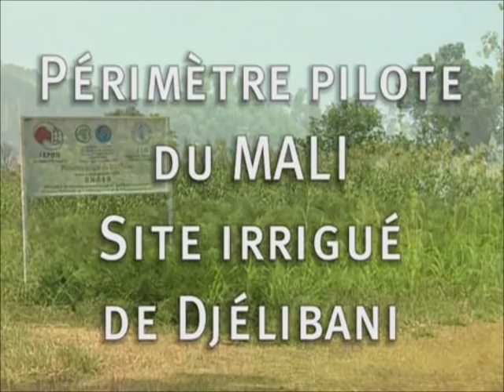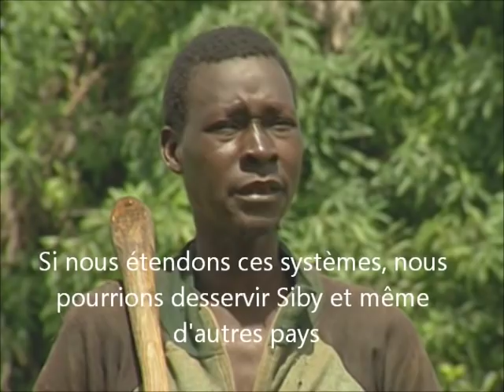Systèmes irrigués innovants à faible cout en Afrique subsaharienne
De grands efforts ont été déployés pour améliorer les ouvrages ou équipements de mobilisation de l'eau pour l'agriculture dans tous les États. Cependant, à ce jour, le maillon faible de l'irrigation reste l'économie d'eau à la parcelle, i.e. que des améliorations importantes sont toujours souhaitées pour réduire les pertes d'eau au niveau de la parcelle paysanne. C'est pour contribuer à cette amélioration que, entre 1999 et 2003, nous avons expérimenté sur à Kamboinsé (Burkina Faso) dans le cadre d'un projet sous-régional appelé GCP/RAF/340/JPN, 6 petits systèmes d'irrigation à faible coût. Cette vidéo explique en détails comment les systèmes d'irrigation ont été montés et comment ils ont été installés. Tous les matériaux qui les composent sont disponibles sur les marchés locaux dans les pays de l'Afrique subsaharienne. Tous les systèmes ont un coût à l'ha aménagé inférieur à 6 mille dollars. Ces systèmes ont été suivis sur 4 ans et n'ont guère subi de dégradations importantes. La robustesse est percevable dans les matériaux utilisés. Nous les recommandons à tous ceux qui souhaitent se lancer dans l'irrigation à faible coût, économe en eau et respectueuse de l'environnement.